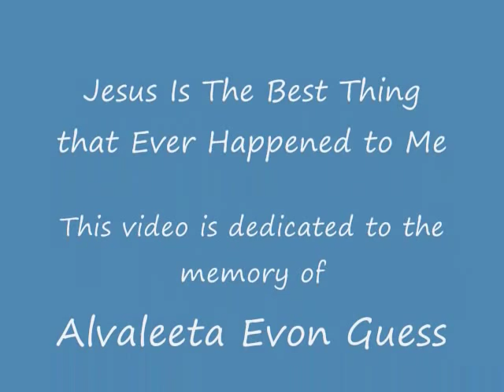Jesus is the Best Thing That Ever Happened to Me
As sung by Brenda McKenzie
Originally sung by Gladys Knight , written by Jim Weatherly and then reinterpreted by James Cleveland